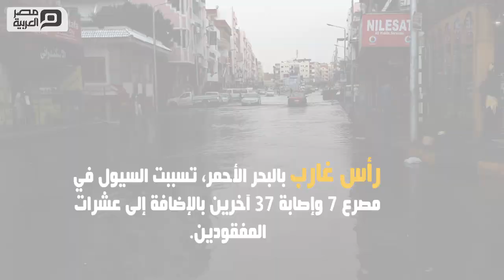مصر العربية | سيول مصر .. قتلى وجرحى وإغلاق موانئ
هاجمت الأمطار والسيول الشديدة 4 محافظات ما أسفر عن غرق 5 قرى وقطع التيار الكهربائي في عدد من المناطق، وإجبار عشرات الأسر على الفرار من منازلهم خشية تعرضها للانهيار.

وفى رأس غارب بالبحر الأحمر، تسببت السيول في مصرع 7 وإصابة 37 آخرين بإصابات متفرقة، بالإضافة إلى عشرات المفقودين.

وجرفت السيول نحو 100 من السيارات التي كانت موجودة في شوارع المدينة، وأظهرت صور جوية تغطية السيول مختلف أنحاء المدينة.

وفي سوهاج، أغرقت مياه السيول 4 قرى متاخمة للجبل بمركزي ساقلتة وأخميم، ما تسبب في فرار عشرات الأسر خارج المنازل خوفا من انهيارها.

وفى أسيوط، قتل 5 أشخاص وأُصيب اثنان آخران، فيما تعرض جانبا من طريق مصر أسيوط الصحراوي الشرقي للانهيار بسبب السيول.

وفي السياق، تم إغلاق ميناءي السويس والزيتيات بمحافظة السويس بسبب قوة الرياح التي بلغت 30 عقدة، وارتفاع الأمواج ما بين 3 إلى 4 أمتار، وانعدام الرؤية، حفاظا على سلامة الملاحة البحرية.